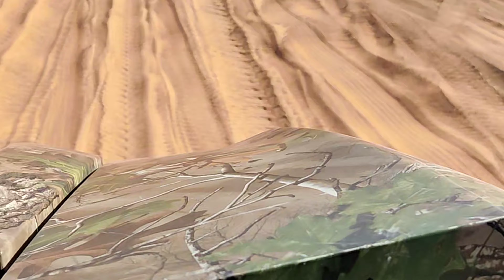Desert Safari Adventures Ride || Enjoying the road View before arriving the Desert Ride.